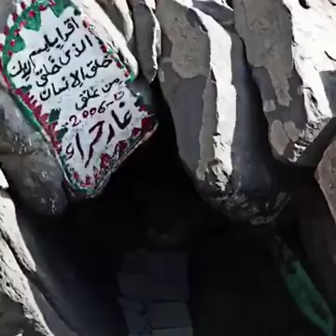🇦🇫🇸🇦 very nice song